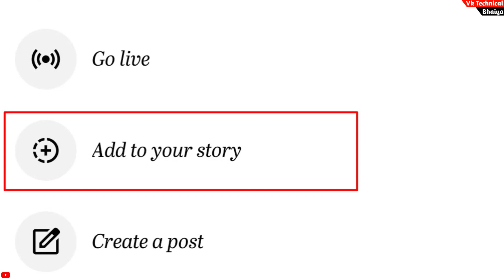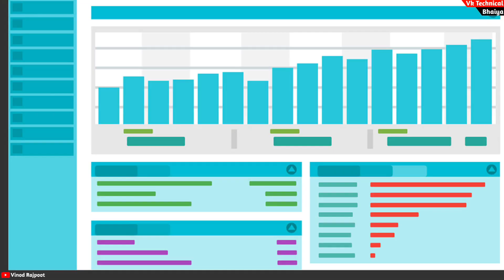YouTube Story Tab कब मिलता है || How To Enable Story Tab On Youtube 2021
दोस्तों आज के इस वीडियो में मैंने बताया हुआ है कि YouTube Story Tab कब मिलता है || How To Enable Story Tab On Youtube 2021

👉👉हर प्रकार की technical Video, youtube tips  और Youtube Tutorial पाने के लिए जुड सकते हैं हमारे channel " VK technical bhaiya" मे |

👉👉Your Search Result 👇👇

🔻 How to get story tab on youtube
🔻 youtube me story tab kab milta hai
🔻 story tab kaise milta hai Youtube par
🔻 story tab kab milta hai
🔻 story tab kab milta hai youtube per
🔻 story tab kaise enable kare 2021
🔻 when get story tab in youtube
🔻 youtube me story tab kyo nhi mili
🔻 youtube story kaise dekhe

🔍About me .⬇⬇⬇
1.- Follow me Instagram 👇👇

Vinod Rajpoot
From - Banda Up ( India )